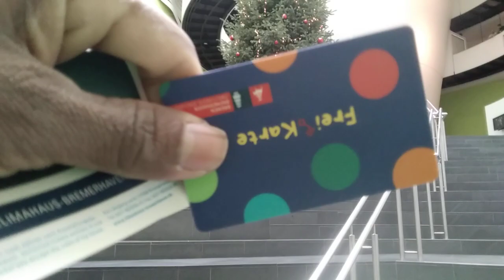KLIMAHAUS free Eintrittskarte für Kinder